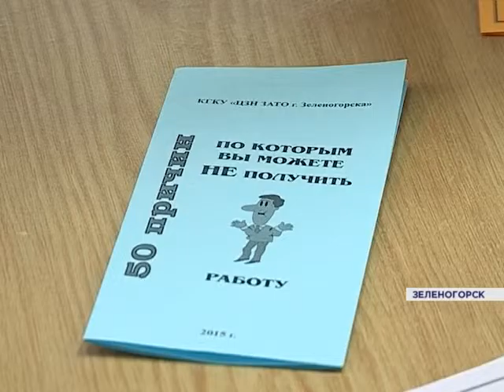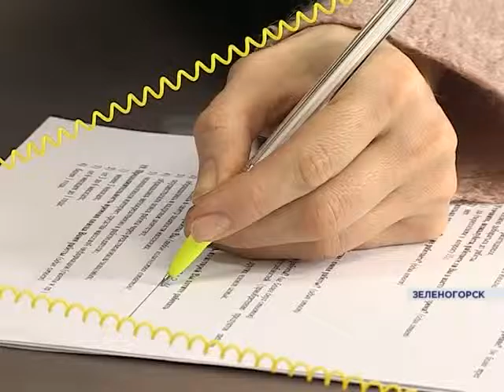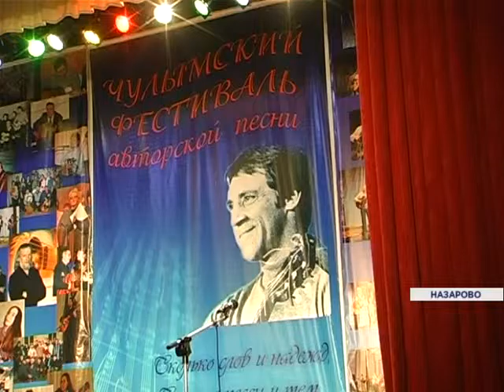Новости районов от 04.02.16